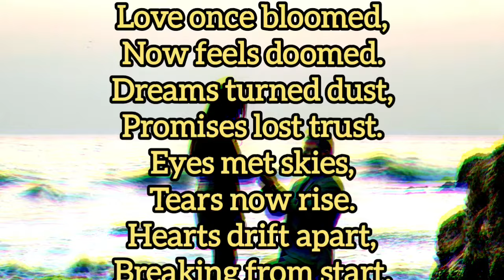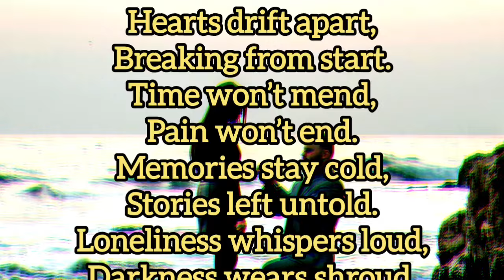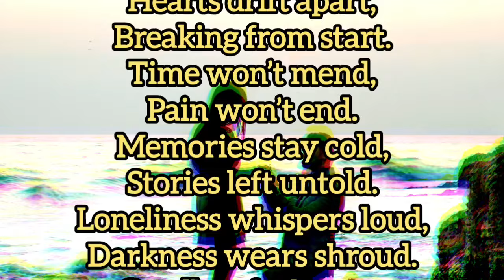English Poem,Goodbye Feels Near, Fazza Poems, Romantic Poem, Sheikh hamdan poems in English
Memories of love

faz3
fazza
fazza poems
hamdan fazza
fazza song
fazza poem
fazza wife
fazza hamdan
fazza english
prince fazza
sheikh hamdan
prince hamdan
prince family
dubai prince